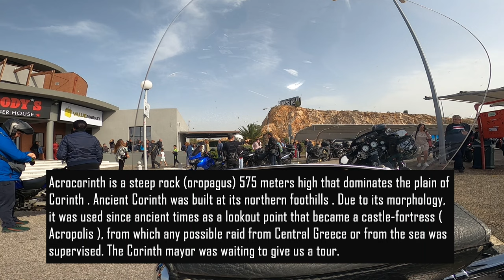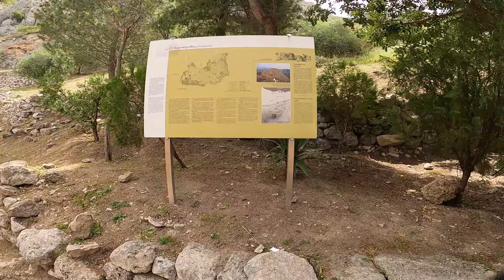Harley Davidson. Day ride with the HOG pack to ancient city (Harley Owners Group Athena)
Μια περιήγηση με μοτοσικλέτα στην Αρχαία πόλη της Κορίνθου και στο Μεσαιωνικό Κάστρο του Ακροκορίνθου και τα Ίσθμια  με την Harley Owners Group of Athens και φίλους, Ο Αντιδήμαρχος  μας περίμενε για να μας ξεναγήσει μαζί με ξεναγούς του μουσείου, ευχαριστούμε για την φιλοξενία. Φυσικά μετά πήγαμε για καφέ και αργότερα ταβερνάκι παραλιακά όπου βλέπουμε την  έξοδο του Ισθμού της Κορίνθου, το απόγευμα επισκεφτήκαμε το καφέ στην είσοδο τις διώρυγας τις Κορίνθου, ναι περάσαμε τέλεια με καλή παρέα

A motorcycle tour of the Ancient city of Corinth and the Medieval Castle of Acrocorinth with Harley Owners Group of Athens and friends, The Deputy Mayor was waiting for us to guide us along with museum guides, thanks for the hospitality. Of course then we went for a coffee and later a taverna by the beach when we passed the bridge of the Corinth canal exit, in the afternoon we visited the cafe at the entrance to the Corinth canal, yes we had a great time with good company

With the support “Easy Rider Adventures USA”
👕MERCH